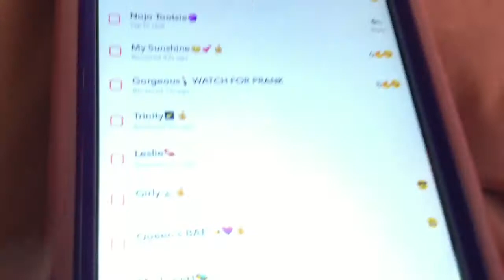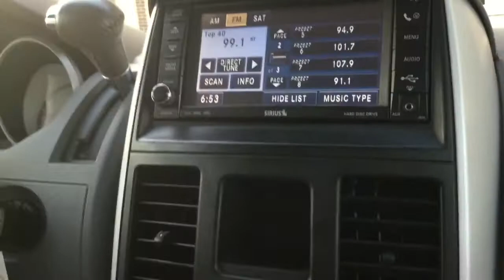After School Routine 2017💕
Hello! Today I showed you what happens after school! Until next time bye!💕